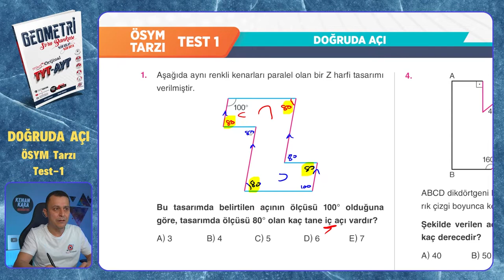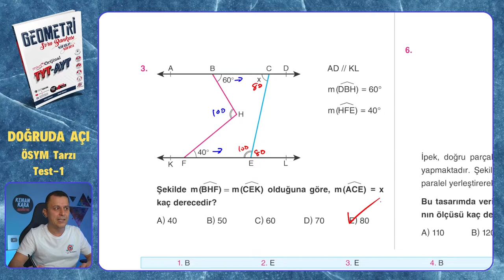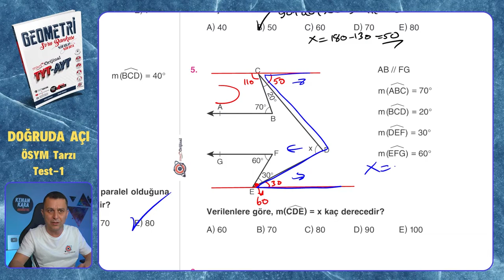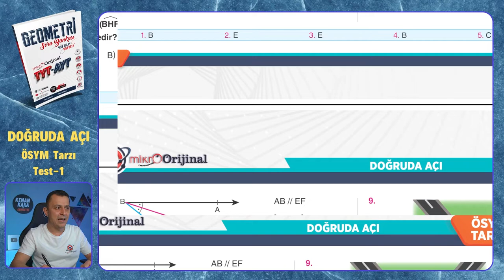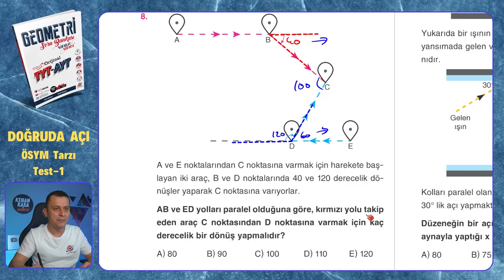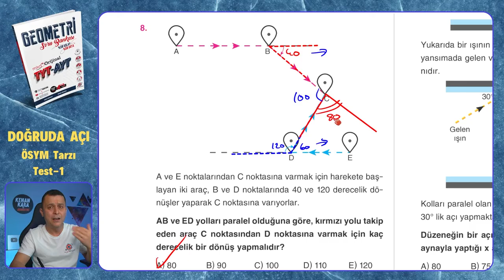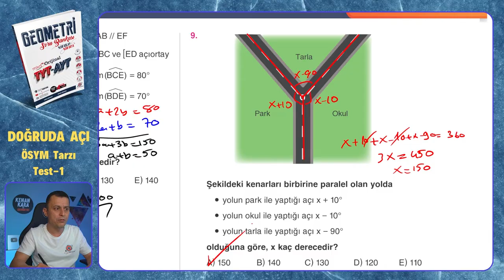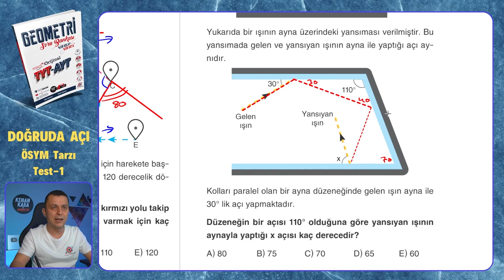ÖSYM Tarzı | Test-1 | Doğruda Açı | Mikro Orijinal Geometri Soru Bankası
Mikro Orijinal Geometri Soru Bankası kitabındaki, Doğruda Açı konusundaki ÖSYM Tarzı Test-1 testinin çözümü